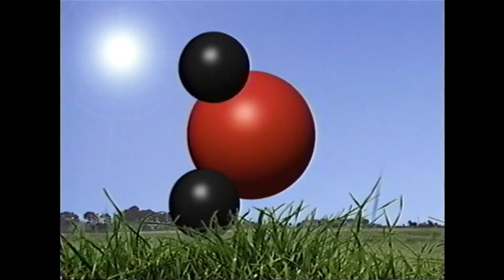Why does it rain?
Join Timon and Pumba as they find out why it rains.
Credit: National Science Foundation